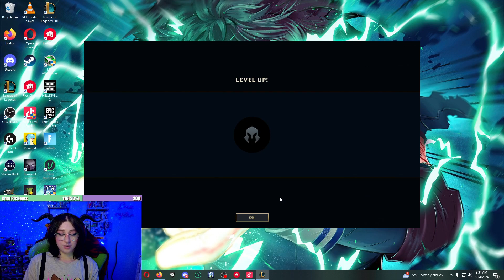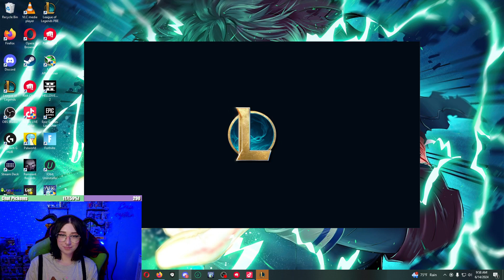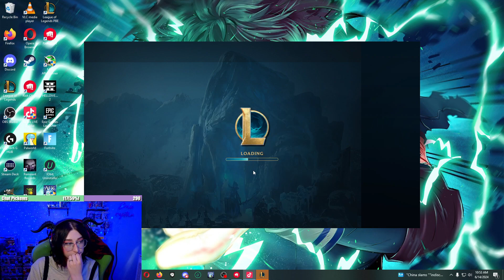LOOKING FORWARD TO THE WEEKEND!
Want to play with your favorite egirl and show up in future shorts/videos? Or give me ideas for full video content?? Join stream so we can pog and wog together!
Shorts and full VODS nearly everyday. Live gameplay on Tuesdays-Fridays 11 am-5 pm EST over

𝗦𝗨𝗣𝗣𝗢𝗥𝗧 𝗠𝗘